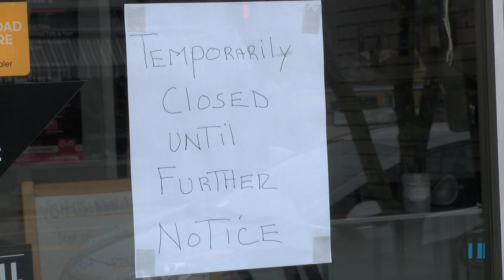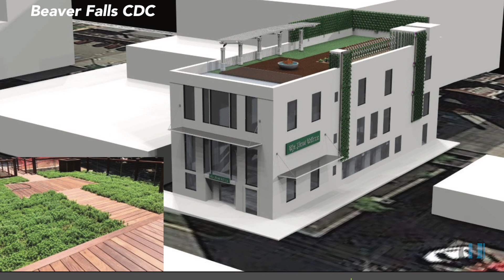Times Today: Partial collapse of News Tribune building damages local businesses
Originally Published 02/08/2017 - A partial collapse of the former News Tribune building on 13th Street in Beaver Falls impacted local businesses and could hinder restoration efforts lead by the Beaver Falls Community Development Corporation.